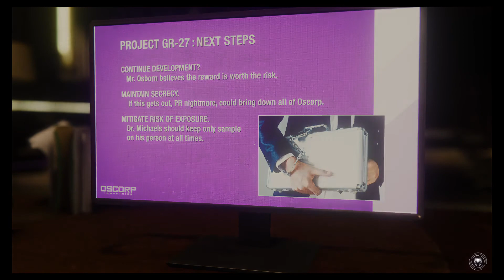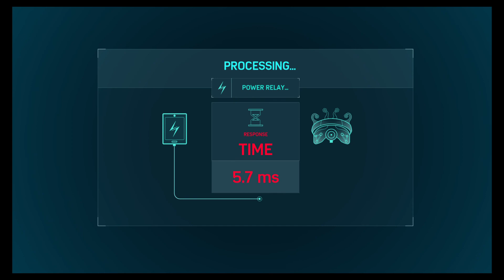SPIDER-MAN NG+ PART 8: ULTIMATE CONGRATULATIONS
Heyo! Last time MJ discovered Tombstone was making some crazy APC for Martin Lee and Spider-Man went to find Charles Standish who may be the key to figuring out Martin Li's next move! The Demons were already after Standish and Spider-Man manages to rescue him...only for Sable to come in and put him in protective custody before he could get much information from him. Spider-Man does learn of a Dr. Isaac Delaney who knows about Devil's Breath and works on that lead with MJ. To make matters worse a new threat appeared in the form of Taskmaster who seemingly tests the web slinger's abilities! Following the lead on Delaney Spider-Man goes to a public Halloween Party, eventually finding Delaney but the Demons got to him first. Spider-Man is unable to stop Martin Li from learning of the other scientist who has Devil's Breath on him at all times, disposing of him after and corrupting several of people at the party to slow the web head down! Can Spider-Man get to Dr. Morgan Michaels in time?

I decided to do a NG+ run of Spider-Man via my PS4 Pro so I can have some consistent content in between my videos I record with the Elgato due to my laptop's long render times! I decided we'll most likely be using a different suit every video with a different suit power as well! What did you all think of Insomniac's Spider-Man?